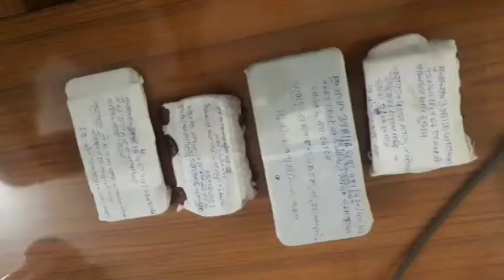यूट्यूब से एटीएम हैकिंग ट्रिक्स सीखकर की 50 लाख की हेरा-फेरी, पहुंचे सलाखों के पीछे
अंबेडकर नगर : यूट्यूब के जरिए अपराधों को सीखने और उसे अंजाम देने वाले गिरोह इन दिनों सक्रिय घूम रहे हैं. मामला अंबेडकर नगर का है जहां पुलिस को एक बड़ी सफलता हाथ लगी है. पुलिस ने यूट्यूब से हैकिंग ट्रिक्स सीख कर 50 लाख से अधिक की चोरी करने वाले एक गिरोह का पर्दाफाश किया है. गिरोह के चार सदस्यों को पुलिस ने गिरफ्तार भी कर लिया है.